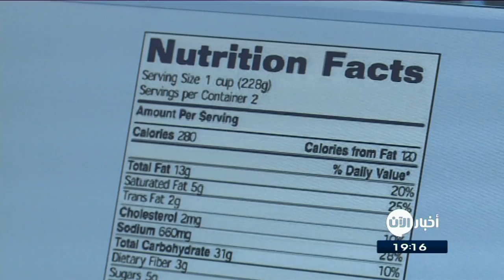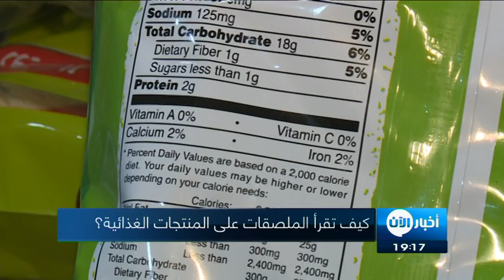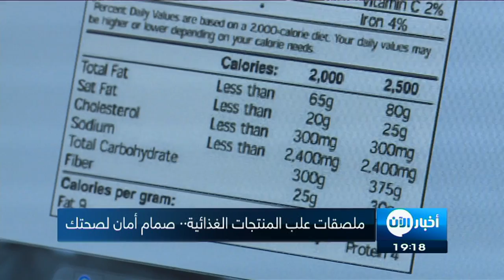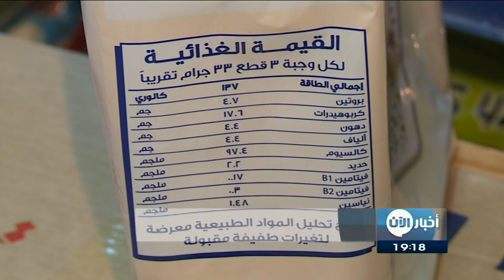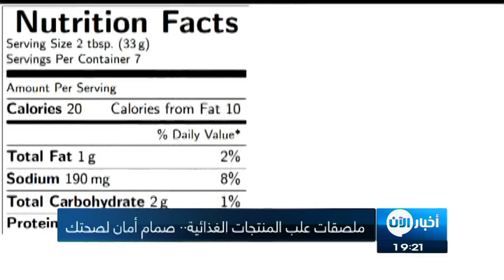غذاؤك حياتك | الملصقات على المنتجات الغذائية.. صمام أمان لصحتك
شاهد آيضا:
قيادي بعثي يفضح تاريخ آل الأسد!؟
تحتوي البطاقات_الغذائية على ثروة من المعلومات المفيدة للمستهلكين، شريطة أن يدركوا معنى المعلومات وكيف يمكن أن تساعدهم على بناء نظام غذائي صحي ومتزن.

إن المعلومات التي تظهر على البطاقات في منطقة الخليج العربي تكون مراقبة بعناية شديدة، وذلك لمساعدة المستهلكين على فهم الخصائص الرئيسية للأطعمة التي يقومون بشرائها.

منى عواد ولقاء خاص مع خبيرة التغذية سوزانا بو عزالدين